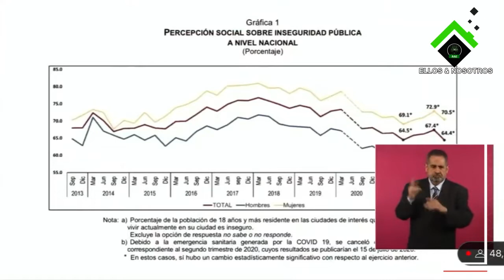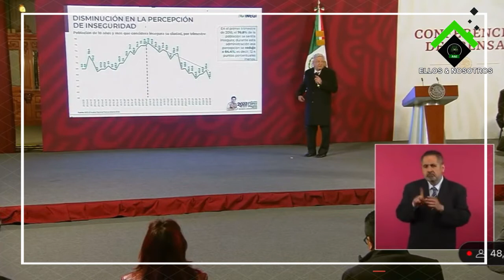Para López la percepción de la inseguridad es más importante que la realidad